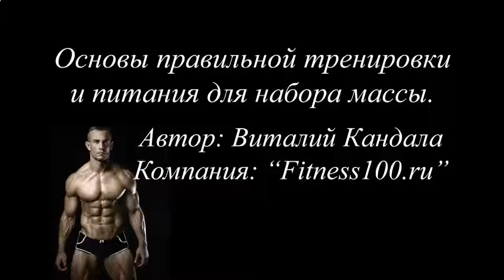КАК НАКАЧАТЬ ПРЕСС В ДОМАШНИХ УСЛОВИЯХ ЗА 1 МЕСЯЦ